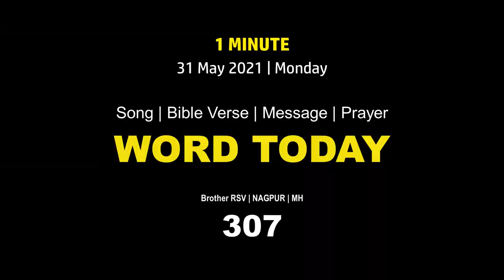Word Today-307 | Bro RSV | One-Minute Video Message (Malayalam) | 31 May 2021